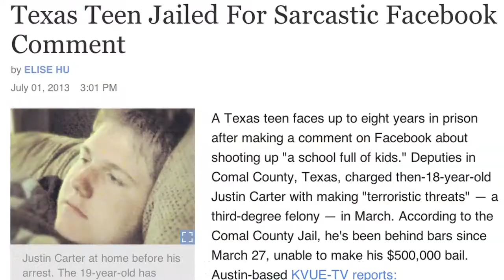Justice in America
The laws for how to create short form video are still unwritten. Comedian and Provocateur Kirk Noland is writing a new chapter in this still uncharted territory. Kirk is perfecting the art of the succinct, and provocative minute.